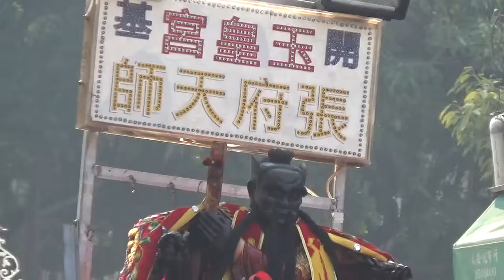台南中西區 番薯崎小南天福德祠三朝慶成祈安建醮恭送張府天師回鑾遶境50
視頻如有舞者不喜歡.冒犯.可告知.小弟願意刪除.說聲抱歉請原諒(但真心希望別惡意攻擊.也請體諒小弟拍攝原因:美好的人事物值得留存記念).單純喜歡看跳舞.覺得舞者的工作很神聖.觀看喜愛的話.(喜歡請不要吝嗇到舞者粉專及活動企劃按讚(聘請)及廟方參拜.按讚是種美德.對舞者及活動企劃的肯定鼓舞支持)永續留傳